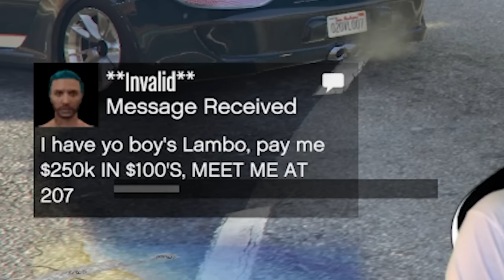GTA FiveM is a car guy's dream game